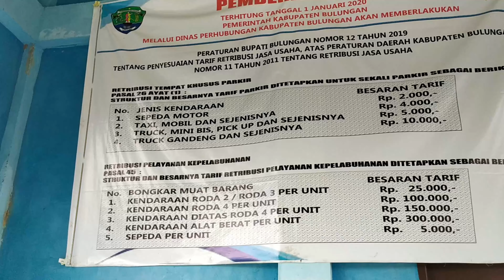SPEED BOAT VIEW - TARAKAN - ANCAM (BULUNGAN) - KALIMANTAN UTARA - INDONESIA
Pemandangan dari speed boat saat perjalanan dari Kota Tarakan ke Pelabuhan Ferry, Ancam, Kabupaten Bulungan, Kalimantan Utara, Indonesia.

SPECIAL THANKS TO : MR. W. J